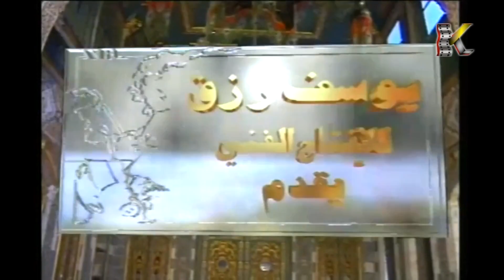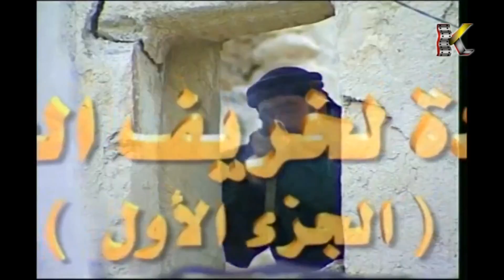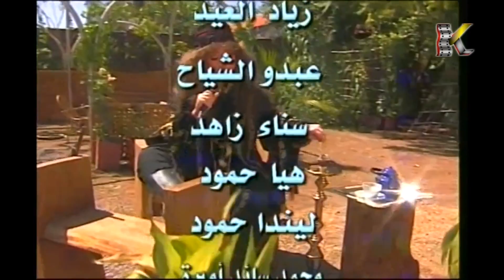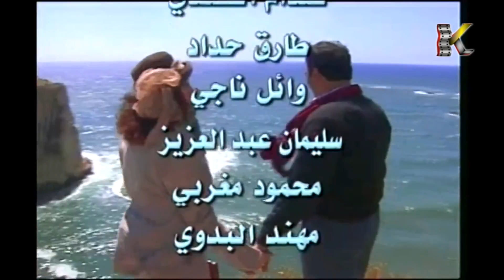مسلسل وردة لخريف العمر ـ الحلقة 23 الثالثة والعشرون كاملة HD | Waradah Likharif Alumr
مسلسل اجتماعي يتحدث عن المتغيرات الاجتماعية والاقتصادية التي حصلت في سورية على مدى أربعة عقود بين أعوام الخمسينات والتسعينات من القرن العشرين. كما يتناول مشكلات اجتماعية وعاطفية انسانية وطغيان التقاليد والعادات الاجتماعية على خلفية الأحداث السياسية والصراع المادي بين الفئات المتضادة.

Cast |
اسعد فضة
مرح جبر
عابد فهد
منى واصف
نادين